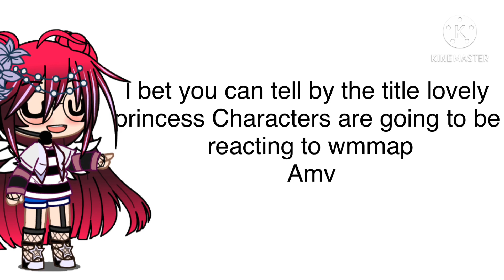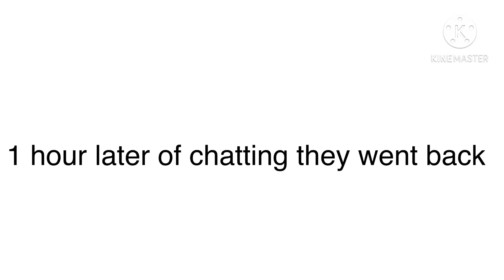Lovely princess react to who made me a princess part 5 /Manhwa/ Gacha Club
amv